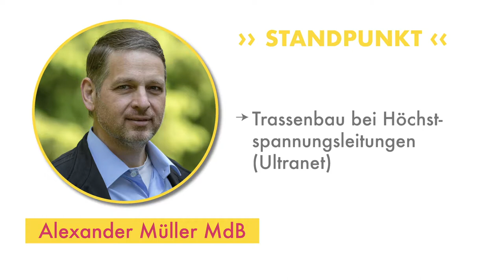Standpunkt: Trassenbau bei Höchstspannngsleitungen (Ultranet)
Die Große Koalition in Berlin hat den Bau der experimentellen Hybrid-Stromleitung ULTRANET direkt durch viele Städte und Gemeinden im Taunus beschlossen. Wir Freie Demokraten fordern dabei entweder eine Erdverkabelung oder 400m Mindestabstand zu Wohnhäusern!